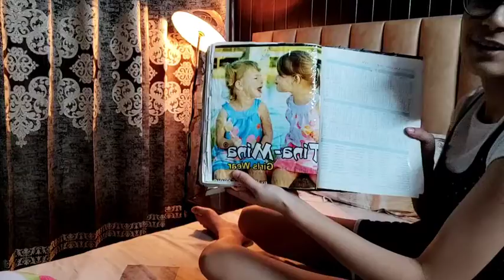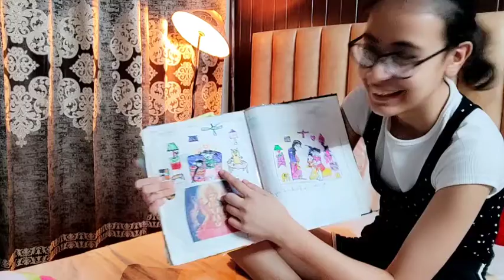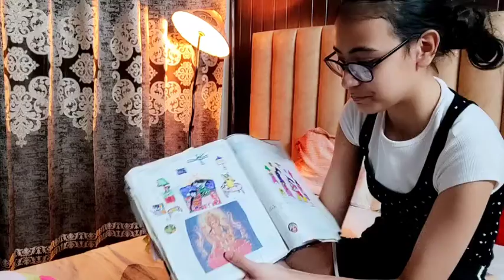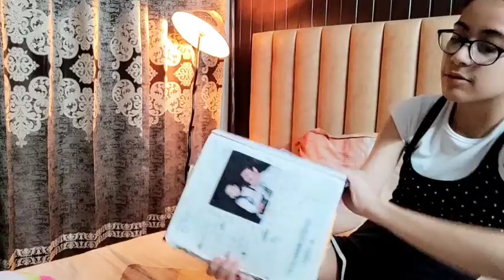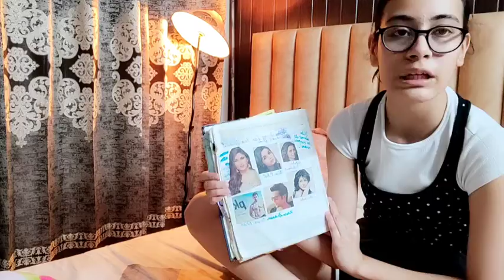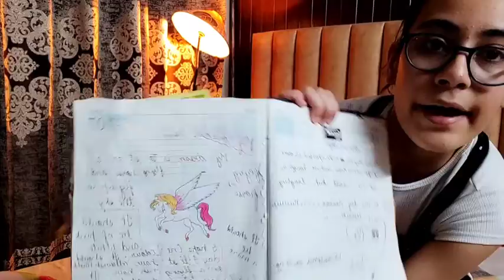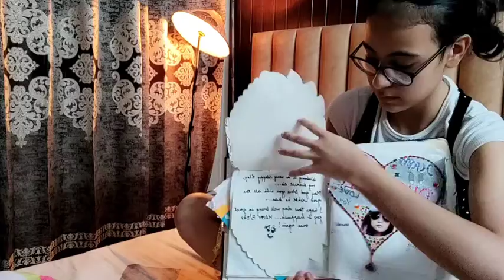I read my personal diary on CAMERA..... | Dhruvie Khanna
Hey Dhrunators...!! Your girl dhruvie khanna is back with yet another video and this time I revealed my personal diary from when I was in 4th grade. I found emotional stuff.. Like a sorry card given to me by ANEESA , christmas and birthday cards etc.

Turn on those post notifications so that you are notified every time i post a new video...
FAQ's
What grade are you in ?
10th
What's your age ?
15
When's your birthday ?
1st May 2006
Love y'all ❤
Dhruvie Khanna